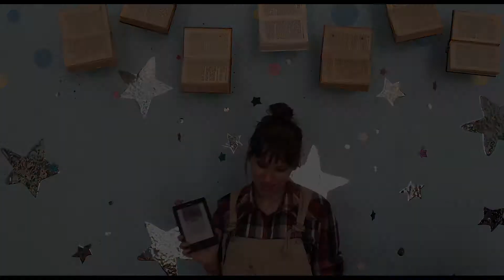В диких условиях. Джон Кракауэр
Что-то слишком жаркое лето нынче - охладимся-ка на Аляске вместе с Джоном Кракауэром и зададим его произведению "В диких условиях" не дикие, а вполне вот себе приличные 12 вопросов!)

А вопросы такие:
1. 00:24 - Книга или фильм?
2. 02:21 - Кто такой Джон Кракауэр?
3. 03:06 - Кто такой Кристофер Маккэндлесс?
4. 04:24 - Почему Алекс Супербродяга?
5. 05:12 - И чего ему, такому благополучному, дома не сиделось?
6. 07:37 - Так Алекс правда СУПЕР бродяга?
7. 08:57 - Условия правда были дикими?
8. 10:01 - Что за автик №142?
9. 11:12 - Как выжить в диких условиях?
10. 12:40 - Что необходимо взять с собой в дикие условия?
11. 15:31 - Что съесть после прочтения?
12. 18:22 - Это, что у него такое путешествие к смерти было?

И даже в диких условиях не забывайте о важном)